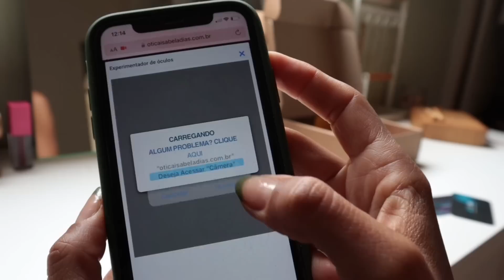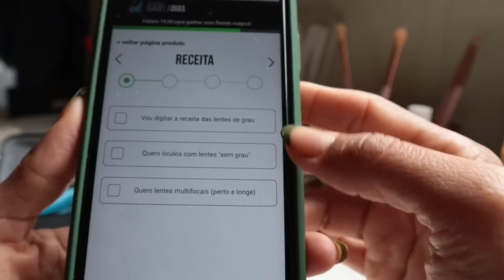FIZ LUMINÁRIAS PARA A ÁREA EXTERNA | COMPRINHA | LANCHE DA TARDE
Fiz luminárias para a área externa, espero que gostem ☺️
Tô pensando em colocar uma luz amarela, sera que fica bom?

Meus equipamentos:
CARTÃO DE MEMÓRIA

CONTATO PROFISSIONAL
contatomirianrochablog@gmail.o